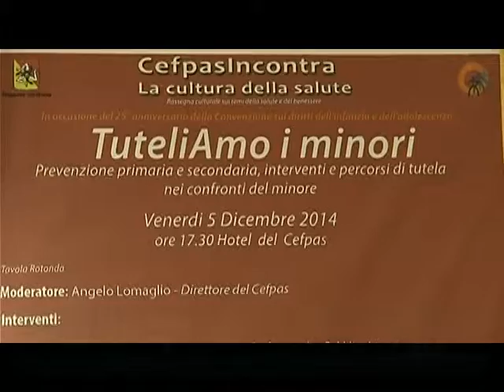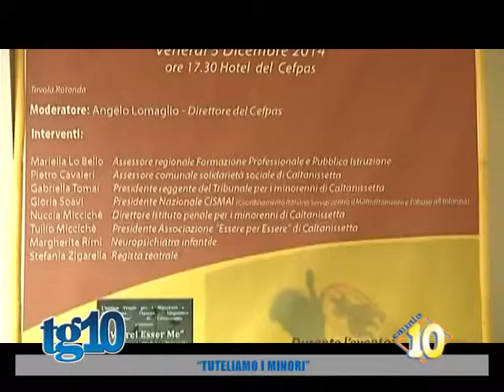''Tuteliamo i minori'' del 03 Dic 2014